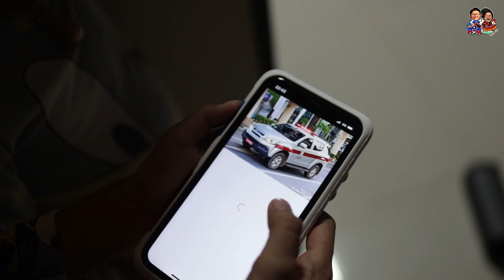10 วิธีเอาตัวรอดเมื่อโจรขึ้นบ้าน จะทำยังไงดี : อิคคิว เลบรอน Ikq Lebron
10 วิธีเอาตัวรอด เมื่อโจรขึ้นบ้าน !! จะทำยังไงดีเมื่อโจรขึ้นบ้าน วันนี้ อิคคิว เลบรอน ขอนำเสนอ 10 วิธีเอาตัวรอดแบบฮาๆ กวนๆ เพื่อนชอบวิธีใหนอย่าลืมคอมเม้นบอกกันด้วยนะครับ ฝากกดติดตามเพื่อเป็นกำลังใจให้ 2 แสบด้วยนะครับ